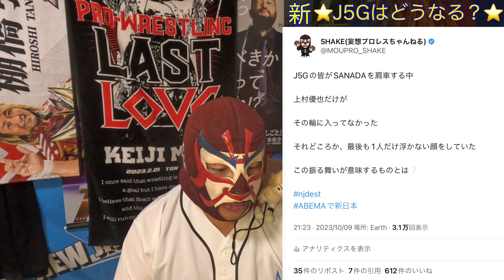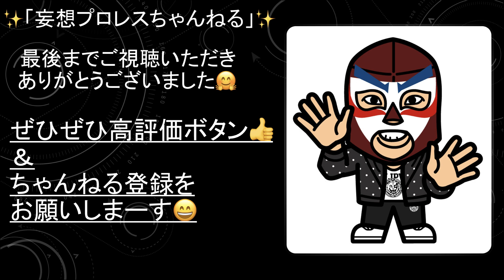J5Gと上村優也にある違和感の正体 J5G加入の条件【631】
なぜかJ5Gの輪に入らない上村優也　J5G加入の条件に秘密が・・

☆妄想プロレスちゃんねる　SHAKEのX(元Twitter)アカウント☆

☆これまで写真提供していただいてる皆様のご紹介☆※サムネ画像等

YUTA様
Twitter　URL

華蓮だ。様
Twitter　URL

ねこぢる様
Twitter　URL
miyu♡様
Twitter　URL
まいまい様
Twitter　URL
舞子様
Twitter　URL
ヒロキ@プロレス写真館様
Twitter　URL
れおな様
Twitter　URL
たくや〜Wrestling Photo acct.様
Twitter　URL
ぐっ様
Twitter　URL
sh0112様
Twitter　URL